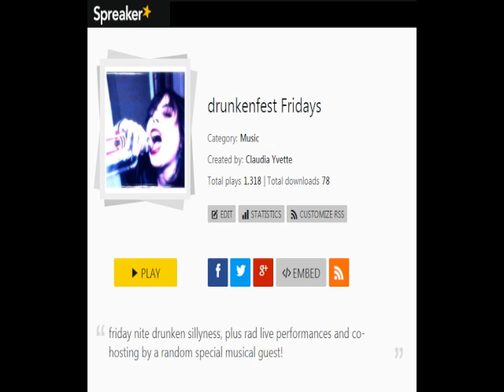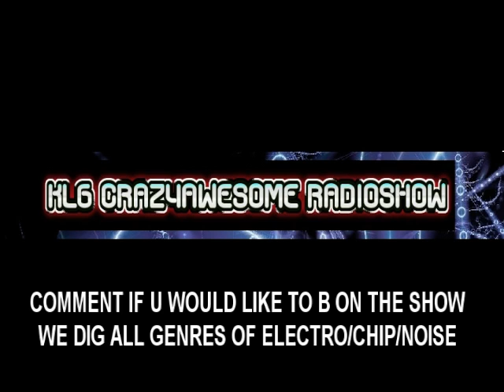Kloudygirl vz PANDAstar chat/chipbattle: Drunkenfest Friday [1.13.17]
Drunkenfest Friday episode: Cheesy Chips and Cray Cray Crackers

featuring PANDAstar and Kloudygirl chatting it up about chiptune fun at MAGFest, and playing a few tracks from MAGFest artists. Plus a 1st time ever attempt at a chipbattle between a DMG Gameboy [LSDJ] and NintendoDS [KorgDS-10] between us both and how we survived this fun experience remains a mystery

15:00 Continuation of MAGFest shenanigans by PANDAstar
29:51 PANDAstar plays tracks from cds purchased at MAGFest
44:51 Kloudygirl vz PANDAstar chipbattle